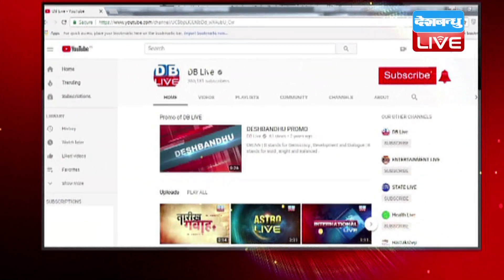राजस्थान के भावी CM का बयान | Ashok Gehlot ने बोला बीजेपी पर हमला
राजस्थान के भावी सीएम का बयान | Ashok Gehlot ने बोला बीजेपी पर हमला